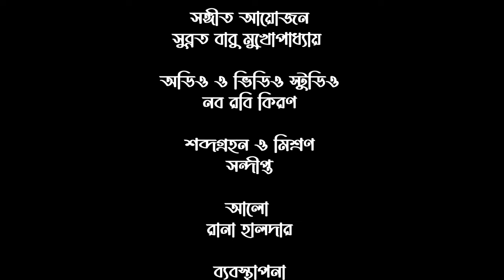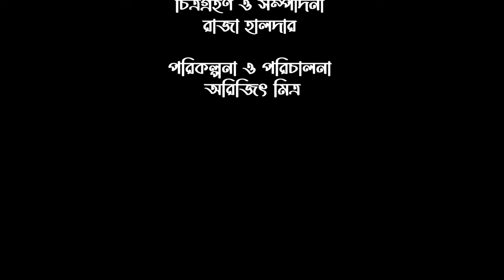দেশ বলতে | Desh Bolte | Independence Day Special | Rini Biswas | Naba Robi Kiron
Celebrate India's 77th Independence Day with a special episode of Naba Robi Kiron "Desh Bolte," featuring powerful recitations by the talented Rini Biswas. This episode is a tribute to the spirit of freedom and patriotism, capturing the essence of India's journey through stirring poetry and heartfelt performances. Join us as we honor the nation's legacy and reflect on the true meaning of independence through these evocative recitations. Don't miss this inspiring tribute on this momentous occasion!

Artist: Rini Biswas
Anchoring: Arijit Mishra
Music Arrangement: Subrata Babu Mukhopadhyay
Audio & Video Studio: Naba Robi Kiron
Sound Mixing & Mastering: Sandipta
Lights: Rana Halder
Production Manager: Gouri Das
Editor: Raja Halder
Director & Producer: Arijit Mitra